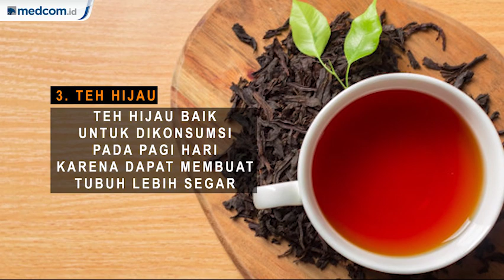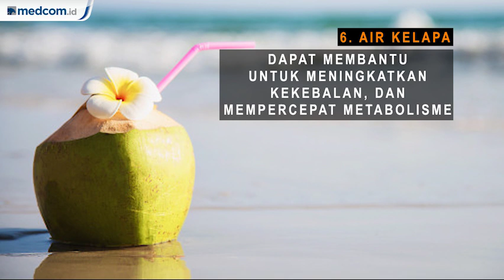Enam Minuman yang Baik Dikonsumsi pada Pagi Hari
Saat tidur, tubuh kehilangan banyak cairan. Mengonsumsi minuman yang tepat pada pagi hari dapat meningkatkan energi dan metabolisme. Minuman yang sebaiknya dikonsumsi pertama kali saat bangun tidur ialah air putih. Air putih bisa meningkatkan metabolisme dan membuang racun. Selain air putih, terdapat beberapa minuman yang bisa anda konsumsi saat pagi hari.